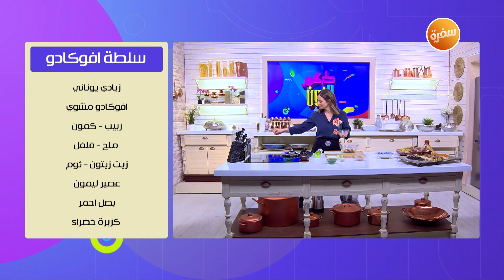سلطة أفوكادو | مروة مهنى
طريقة عمل سلطة افوكادو  مع مروة مهنى في طعم ولون